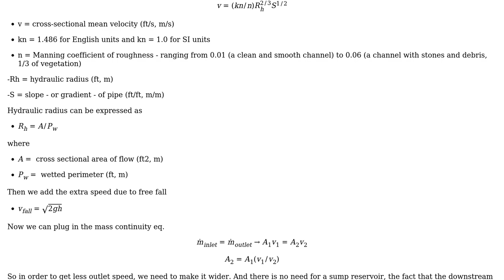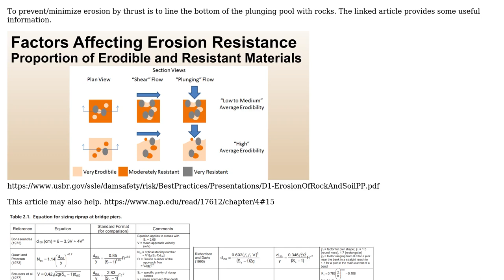Engineering: How can I size a sump area to act as an energy dissipator? (2 Solutions!!)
Engineering: How can I size a sump area to act as an energy dissipator?

With thanks & praise to God, and with thanks to the many people who have made this project possible! | Content (except music & images) licensed under CC BY-SA | Music | Images & others | With thanks to user r13 user Pyrotechnical user kamran and the Stack Exchange Network Trademarks are property of their respective owners. You are responsible for your own actions.